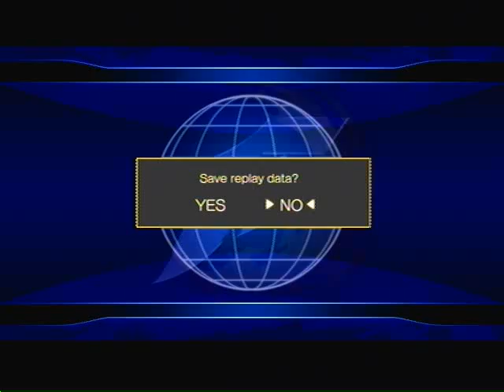Denton 9-26-09 KOFXII Cas: Dark Geese vs. Gualberto 4